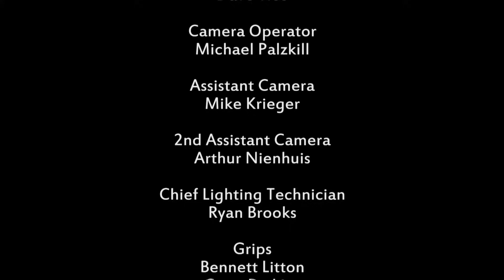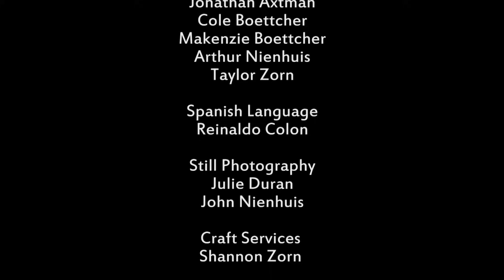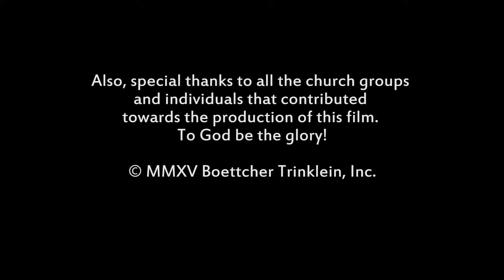Película Cristiana | Mi Hijo, Mi Salvador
🔴Sinopsis: María fue bendecida con la tarea de ser la madre de Jesús, el enviado de Dios para salvar al mundo de sus pecados y la condenación eterna. Esta dramatización acompaña a María y su experiencia en la vida de Jesús a medida que ella crece en el entendimiento de que su hijo también es su Salvador.